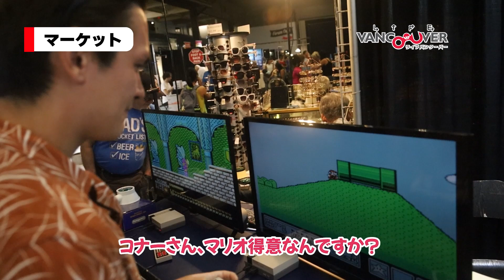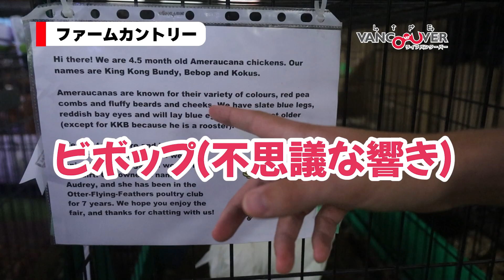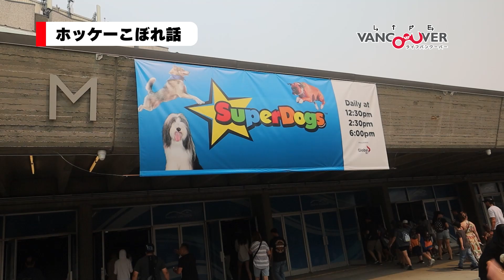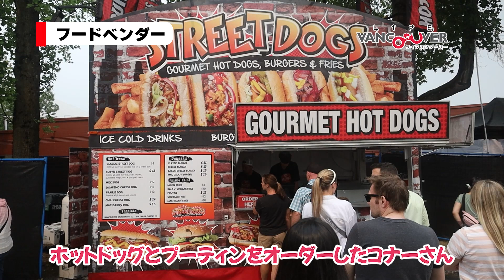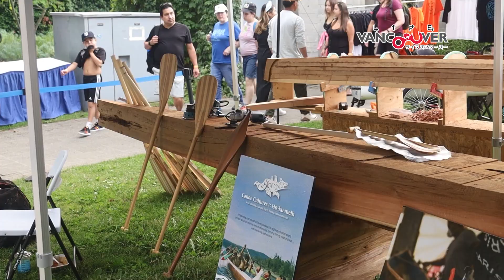バンクーバー夏の風物詩PNE Fairを取材！コナーが教えるフェアの楽しみ方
2023年も大盛況に終わった バンクーバー夏の風物詩 PNE Fair！皆さんは訪れましたか？

今回は、子どもの頃からよくフェアを訪れていたというLifeVancouverリポーターのコナーと撮影した映像を1本にまとめてみました。

フェアでの楽しみ方などをお伝えするので、ぜひ来年以降の訪問の参考にしてみてください。

（関連記事）バンクーバー夏の風物詩 PNE Fair が8月開催！モネの没入型映像体験も新登場